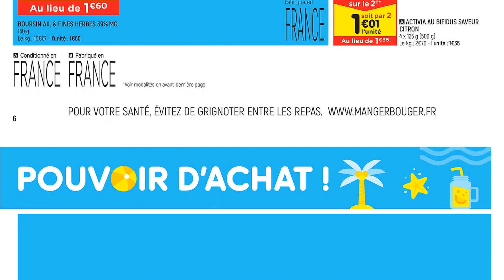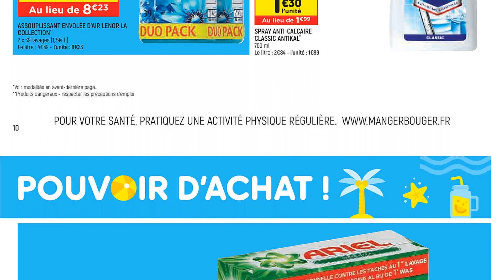💝💛LEADER PRICE💝💛catalogue du 3 au 15 août 2021 | Arrivage | FRANCE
🛒🛒NOUVEAU catalogue chez 📍LEADER PRICE📍 du mardi 3 au dimanche 15 août 2021 en FRANCE!